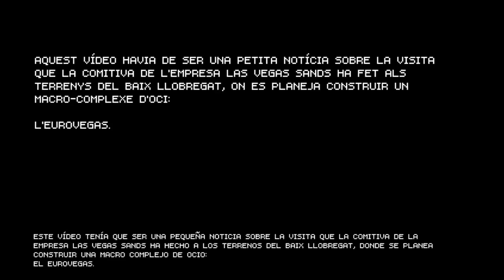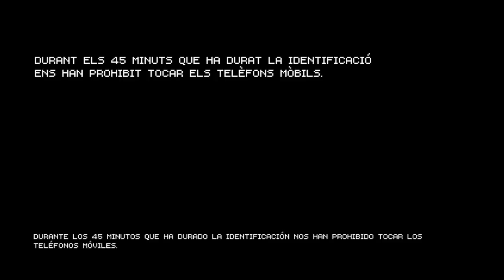Els Mossos impedeixen el cara a cara entre impulsors i opositors del gran casino Eurovegas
JESÚS RODRÍGUEZ | LA DIRECTA

Fins avui imperava absolut secretisme sobre la visita guiada que el govern de la Generalitat havia organitzat a una quinzena d'executius de la cúpula directiva de Las Vegas Sands, empresa del joc que promou la construcció d'Eurovegas. El vol que els ha portat fins a casa nostra ha sortit de matinada des de Boston --un Airbus privat amb matrícula de Las Vegas Sands-- i ha aterrat a dos quarts de deu del matí a la terminal de vols corporatius de l'Aeroport del Prat. Un minibus VIP, dues furgonetes negres amb els vidres tintats i altres vehicles amb intèrprets i personal de protocol acompanyaven l'arribada dels magnats. El govern de la Generalitat estava representat pel secretari del Departament de Territori i Sostenibilitat, Damià Calvet. No hi havia cap conseller, però tot semblava molt detallat, massa ben planificat per ser una simple visita.

En tot moment ha regnat un excessiu zel policial encaminat a impedir de totes totes que els multimilionaris empresaris topessin amb cap dels activistes de la Plataforma Aturem Eurovegas que es movien, pancarta en mà, amunt i avall del Parc Agrari del Baix Llobregat. L'operatiu policial, coordinat per l'intendent Antolín i l'inspector Hermida, els mateixos comandaments que van orquestrar l'assalt de la plaça de Catalunya de Barcelona el 27-M de l'any passat, ha comptat amb furgons d'antiavalots i agents de paisà que han efectuat identificacions i retencions preventives.

Aturem Eurovegas arriba fins la terminal de vols corporatius

Per sorpresa dels mossos, una vintena d'activistes han aconseguit arribar amb banderoles i cartells a les portes de la terminal corporativa pocs minuts abans que Michael Leven (director general de Las Vegas Sands) i tota la comitiva iniciessin el tour pels municipis que es veurien afectats pel projecte. Els opositors han estat retinguts durant 40 minuts per evitar que resseguissin les passes dels magnats. La pressió policial s'ha ampliat a periodistes que volien plasmar gràficament els fets: els han identificat, escorcollat i retingut, amb l'afegit de prohibir-los utilitzar el telèfon mòbil mentre comprovaven les seves credencials. Furgons de la Brigada Mòbil i de l'ARRO Metropolitana Sud, acompanyats per motocicletes i 4x4 logotipats han obert pas al minibus. La primera parada ha estat a l'espai natural de la llacuna del Remolar, un indret que, segons consta a diversos estudis de biogeografia, compta amb una enorme biodiversitat d'amfibis i ocells, res a envejar als aiguamolls de l'Empordà o del Delte de l'Ebre. Tot seguit, i amb la companyia constant d'un helicòpter sobre la seva vertical, s'han dirigit al Montbaig o muntanya de Sant Ramon (310 metres d'alçada) --víctima recent de diversos incendis forestals intencionats-- des d'on han avistat l'ampli territori ofertat per Artur Mas al senyor Adelson, les últimes fèrtils planures d'un delta que s'ha conformat al llarg de segles d'aluvions fluvials dipositats entre els municipis de Cornellà, Sant Boi, El Prat, Viladecans, Gavà i Castelldefels.

Passejada per la passarel·la de vianants a Cornellà

Per últim, i a escassos metres del camp de futbol del RCD Espanyol, els empresaris han passejat per la passarel·la de vianants que creua des del Parc Agrari del Baix Llobregat fins al municipi de Cornellà de Llobregat. Precisament aquí i sobre plànol és previst que s'enlairessin els grans gratacels, des més de 130 metres d'alçada, que segellarien per la vessant nord el complexe de casinos i centres d'oci. Fins aquest punt han arribat diversos manifestants, però un bloqueig policial dels camins d'accés ha facilitat que la comitiva empresarial ja enfilés en direcció a Barcelona quan els missatges contra Eurovegas s'han fet visibles a peu de passarel·la. Vianants, ciclistes i pagesos (més de 1500 agricultors als terrenys afectats) han viscut la visita amb un cert desconeixement gràcies a l'ocultació informativa de la Generalitat, però en els comentaris posteriors es palpava una sorprenent unanimitat d'animadversió cap el fosc negoci del joc, amb casinos, ciment i gratacels que podrien rematar un dels últims paratges verds de la comarca. El president Artur Mas i els consellers Recoder i Mas-Colell han dinat amb la comitiva poc abans d'una compareixença davant la premsa de Michael Leven, a l'Hotel Arts. En aquesta primera trobada amb periodistes catalans, qui és la mà dreta d'Adelson ha anunciat que la candidatura podria quedar deserta en cas de no considerar bones les condicions posades per Barcelona i Madrid. Un element que serà clau en la presa d'una decisió definitiva --que ha datat per a mitjans del mes de setembre-- serà el preu del sòl on aixecar-hi els casinos. A les 20:30h Francesc Homs es dirigirà a la ciutadania des del Palau de la Generalitat per donar nous detalls de les negociacions. Potser avui anirem a dormir amb més indicis de quina serà la ciutat seleccionada, o potser no.